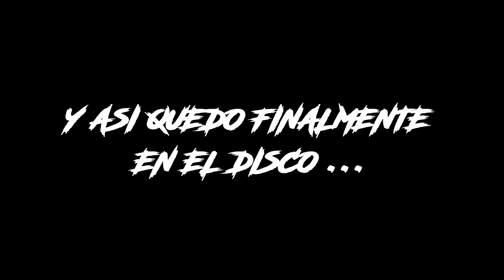Leandro Ibañez - Disorders - No Esta Vez (DRUM PLAYTHROUGH)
HOY LES TRAIGO UN NUEVO "DRUM PLAYTHROUGH" DEL TEMA DE MI BANDA @disordersmusic "NO ESTA VEZ" ! ESPERO QUE LES GUSTE !